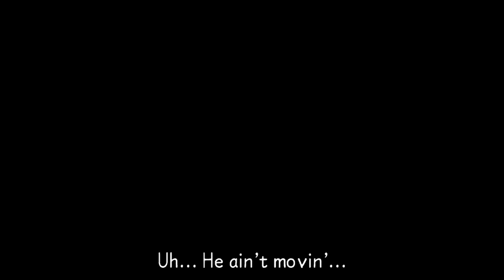Let's Play Kingdom Hearts: Birth By Sleep [Ven] [Part 17] - Neverland Never Changes